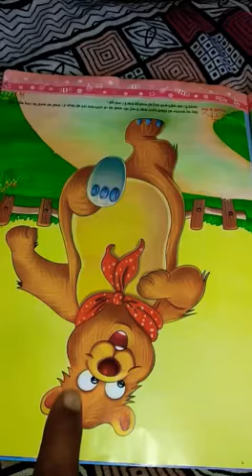Bhura bhalu भूरा भालू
Video from Ghanshyam Rajput